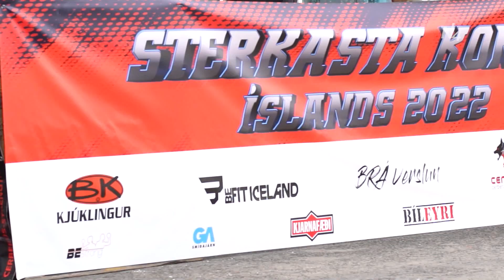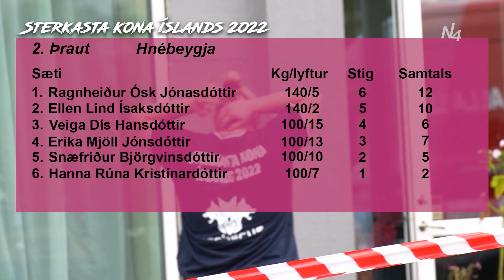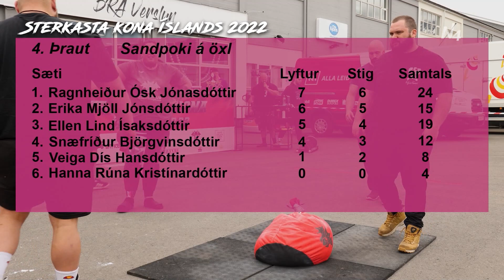Sterkasta kona Íslands 2022